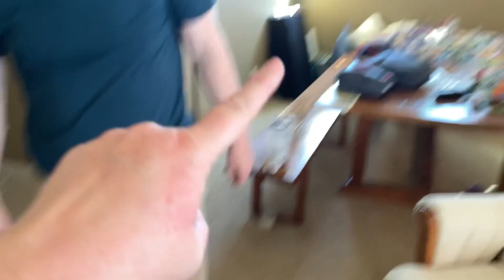HOW MY HUSBAND PACKS VS. ME | A DAY FULL OF BAD LUCK! | DAILY VLOGS 2021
FETCH APP -2000 BONUS points w/ REFFERAL CODE:
5KKJA